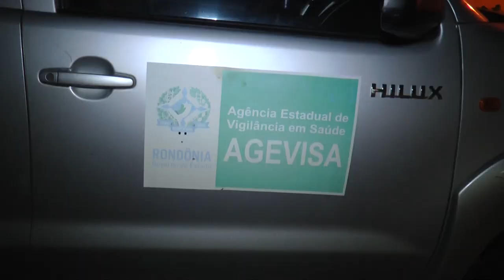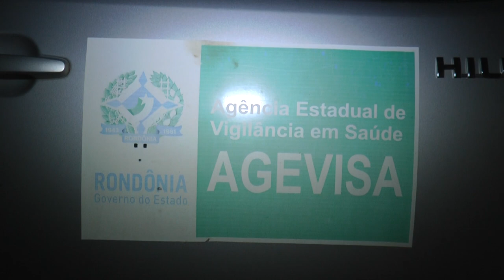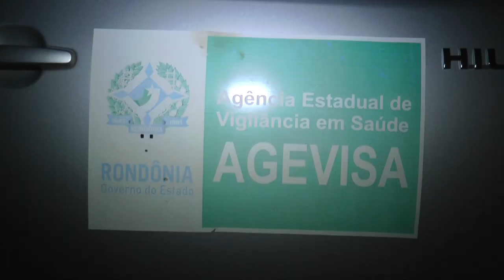DENÚNCIA VEÍCULO GOVERNO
POLÊMICA: SERVIDOR PÚBLICO É FLAGRADO SAINDO DE BARZINHO NA NOITE DE ONTEM.// ELE CHEGOU ATÉ LÁ UTILIZANDO VEÍCULO OFICIAL DO GOVERNO DE RONDÔNIA// A DENÚNCIA FOI FEITA POR UM MORADOR DAS PROXIMIDADES.// AO VER A NOSSA EQUIPE, ELE FUGIU SEM DAR ESCLARECIMENTOS.// EM RESPOSTA Á TV SURUÍ, O GOVERNO DO ESTADO SE PRONUCIOU.//